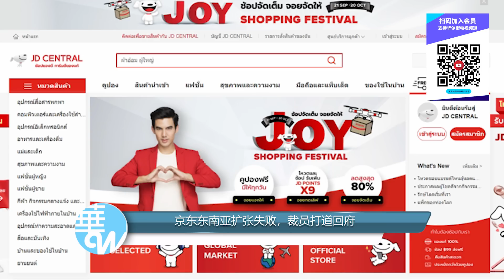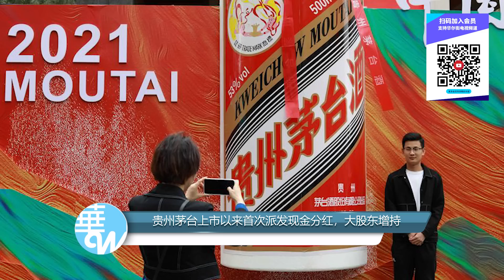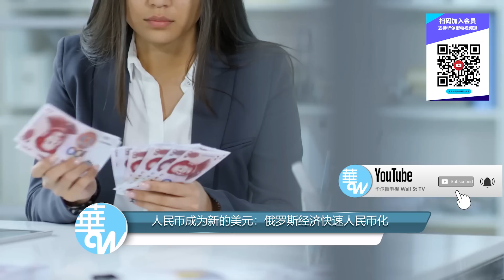FT曝马云藏身东京半年，出入银座隐蔽富豪圈；人民币成为新的美元：俄经济快速人民币化；京东东南亚扩张失败打道回府；贵州茅台上市以来首次派发现金分红；卡塔尔将从2026年起向德国供应天然气 | 华尔街财经